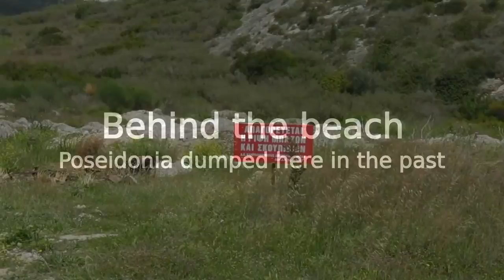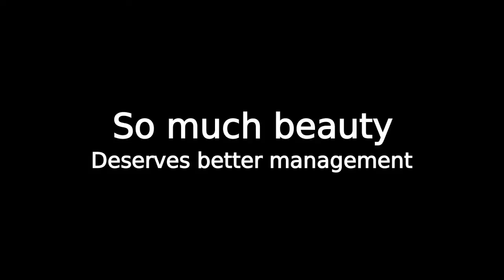The story of seagrass in Katelios, Kefalonia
The beaches of Kefalonia, Greece get ready for tourist season in the spring.
What happens before tourists arrive for the summer? What does Katelios beach look like in the winter? And what happens to what the sea leaves naturally on Mediterranean shores?